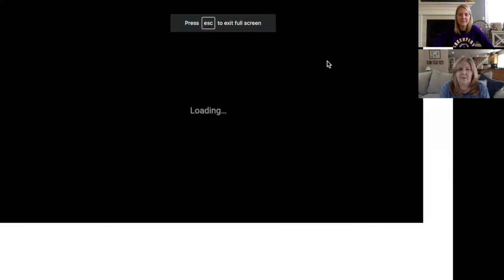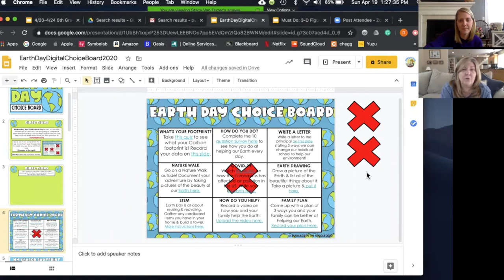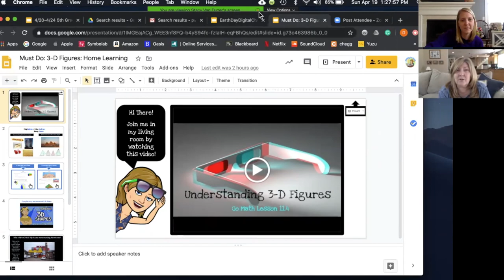5th Grade Distance Learning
Week of April 20th